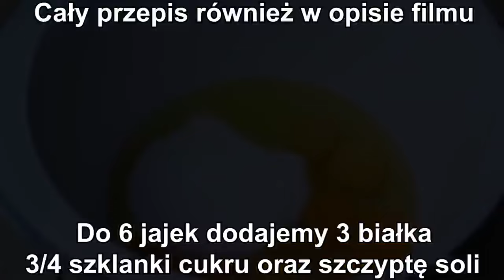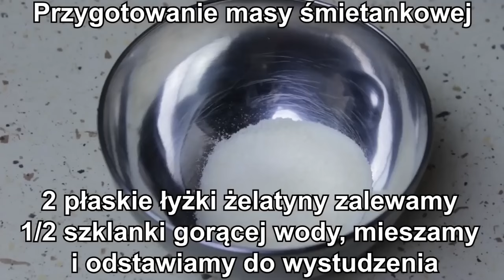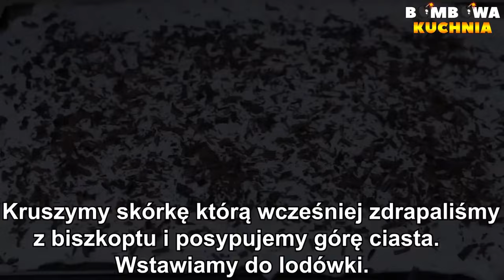🎄ŚWIĄTECZNA PYCHOTKA - ZACHWYĆ SWOICH GOŚCI TYM PYSZNYM CIASTEM Z ORZECHAMI WŁOSKIMI - PRZEPIS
✅📝PRZEPIS:

SKŁADNIKI NA CIASTO:

6 jajek
3 białka
3/4 szklanki cukru
szczypta soli
200g posiekanych orzechów włoskich
2 łyżeczki proszku do pieczenia
1 szklanka przesianej mąki pszennej
2 łyżki mąki ziemniaczanej

WYKONANIE:

Do jajek dodajemy białka, cukier, szczyptę soli i ubijamy do momentu aż jajka podwoją swoją objętość.
Do osobnej miski dodajemy posiekane orzechy, proszek do pieczenia, przesianą mąkę pszenną, mąkę ziemniaczaną. Dokładnie mieszamy.
Wylewamy na blaszkę o wymiarach 22x33cm ( lub podobnych ) i rozsmarowujemy.

SKŁADNIKI NA MASĘ BUDYNIOWĄ:

2 budynie śmietankowe
3/4 szklanki cukru
1 cukier wanilinowy
1/2 szklanki mąki pszennej
3 żółtka
1 litr mleka
200 g masła

WYKONANIE:

Do garnka dodajemy budynie, cukier, cukier wanilinowy, mąkę pszenną, żółtka, mleko.
Dokładnie mieszamy. Wstawiamy na mały ogień i mieszamy do momentu aż budyń zgęstnieje.
Po zgęstnieniu wyłączamy gaz. Dodajemy mało i mieszamy do momentu aż się roztopi.

Z ciasta zdrapujemy skórkę, następnie przekrawamy na pół, wylewamy gorącą masę budyniową i rozsmarowujemy.
Kładziemy drugą część przekrojonego ciasta.

SKŁADNIKI NA MASĘ ŚMIETANKOWĄ:

2 płaskie łyżki żelatyny
1/2 szklanki gorącej wody
500 ml zimnej śmietany kremówki 30% lub 36%
2 łyżki cukru pudru

DODATKOWE SKŁADNIKI:

dowolna ilość startej gorzkiej czekolady ( do posypania góry ciasta)

WYKONANIE:

Ubijamy zimną śmietanę kremówkę. W trakcie ubijania dodajemy cukier puder.
Następnie dodajemy wystudzoną żelatynę i miksujemy tylko chwilę do momentu aż połączy się ze śmietaną.
Masę śmietankową wykładamy na ciasto i rozsmarowujemy.
Posypujemy dowolną ilością startej gorzkiej czekolady.
Kruszymy skórkę którą wcześniej zdrapaliśmy z biszkoptu i posypujemy górę ciasta.